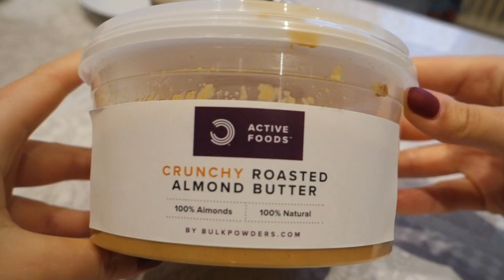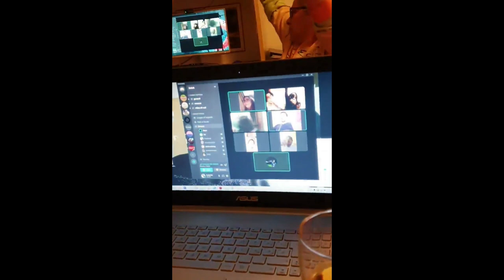Cosa Mangio in un Giorno | Ricetta Salata, Shooting, Allenamento | PRIMO VIDEO DEL 2021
Grazie per aver visto il video ❤ Cosa Mangio in un Giorno | Ricetta Salata, Shooting, Allenamento | PRIMO VIDEO DEL 2021

➡️PER EDITARE
Filmora